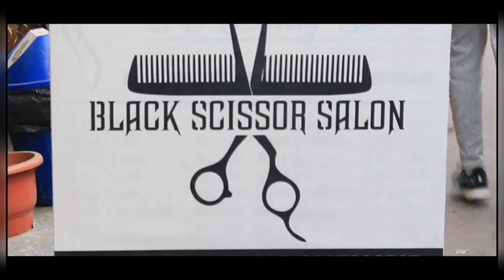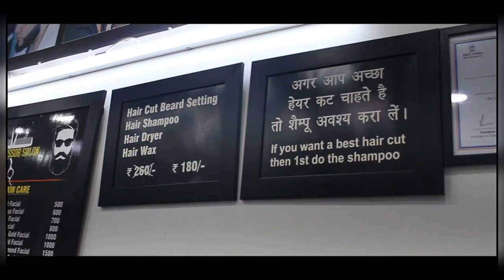HAIRCUT WORTH 80RS! / WORTH IT? | Vlog​​ 2 | Rohit Parki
Hey Every one, Welcome back to the channel Its Rohit parki With a New Video. and is time to show your love on youtube and share this video as much as possible guys and our hard work for entertaining you all and like , comment, and subscribers to our channel and keep supporting Guys.